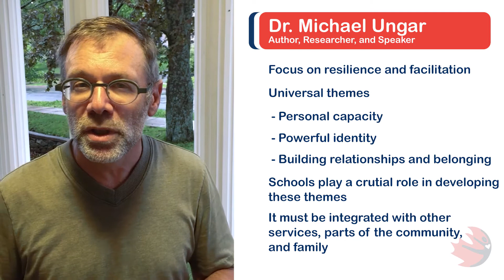Schools as Facilitators - Building Resiliency in our Students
In this story-filled presentation, Dr. Michael Ungar will use examples from his clinical practice and research collaborations on six continents to explore the nature of resilience among children and families. His work suggests the need for an ecological, culturally sensitive interpretation of what resilience means to young people who are confronting great adversity. Join Dr. Ungar Nov 2-3 at the 2017 Healthy School Communities National Forum